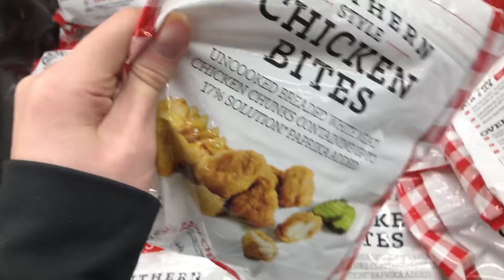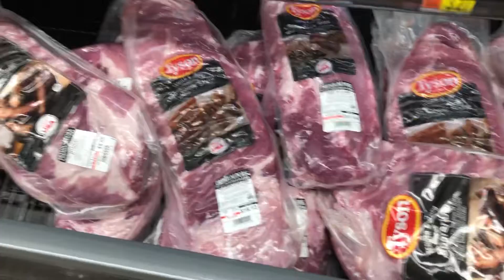Poor Walmart is closed :(